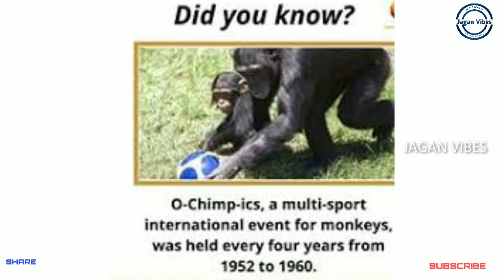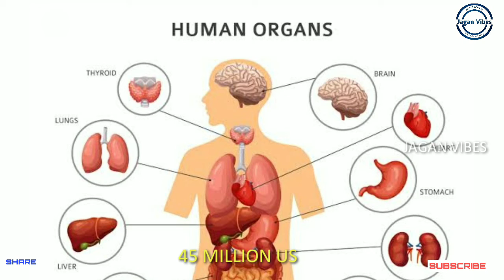Top 15 Interesting facts in tamil | Latest interesting facts in tamil | Episode 13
Interesting & amazing facts in tamil | Latest interesting facts in tamil | Jagan Vibes | EPISODE 13